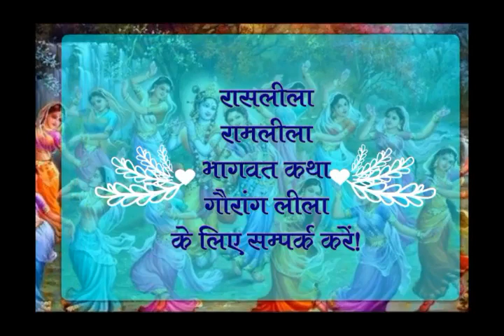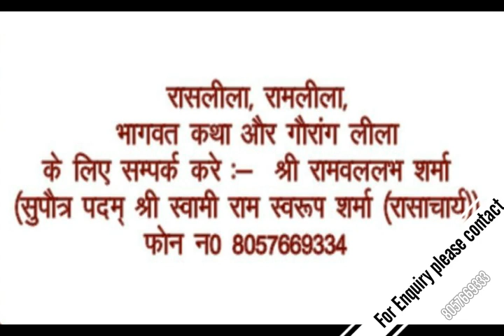चित्रा सखी लीला Part- 2 !! पदम् श्री स्वामी रामस्वरूप शर्मा !! वृंदावन !!